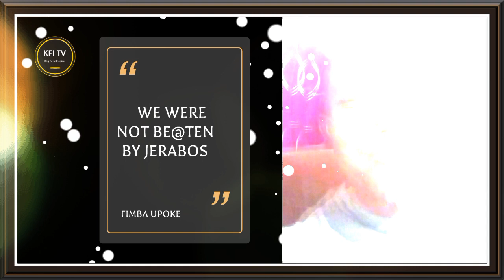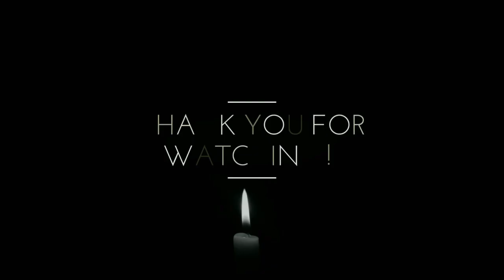It is PF propaganda - JERABOS did Not be@t us says FIMBA UPOKE founder Frank Zimba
Frank Zimba the founder of Fimba UPOKE slogan has dismissed social media rumors that the two guys were be@ten up by the JERABOS in Kitwe as at ShopRite.

Mr. Zimba has accused the opposition PF of of fabricating these lies. He said the JERABOS are actually very good people as opposed to what it is being propagated.